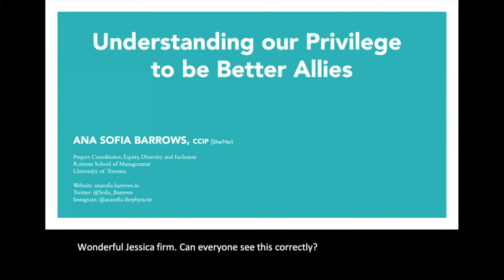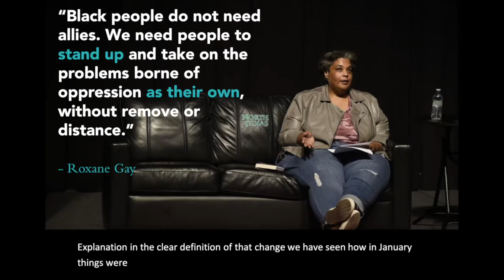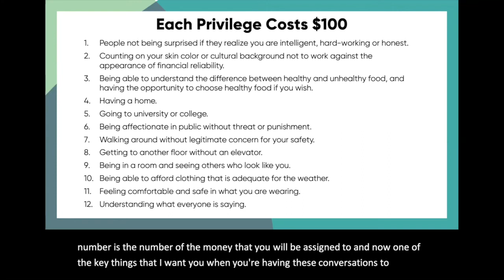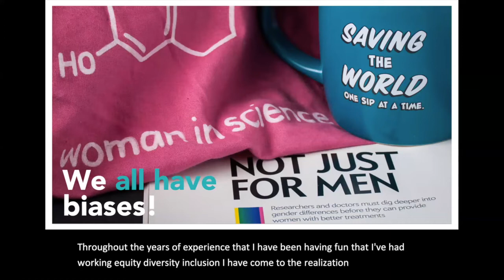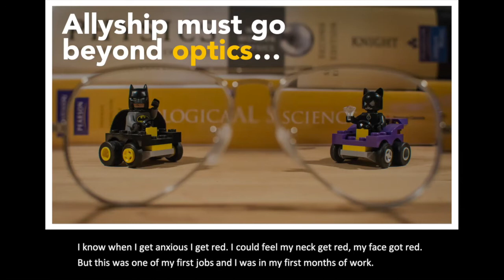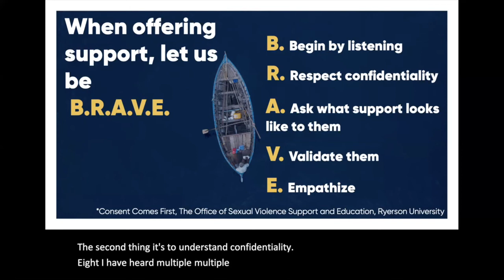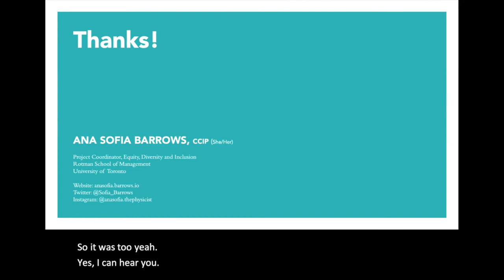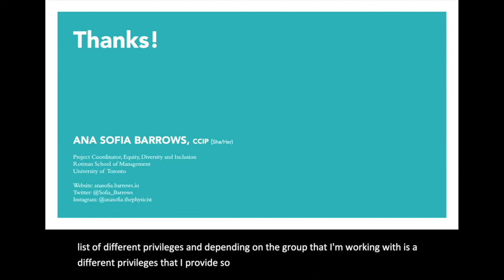Women in Space Speaker Series: Understanding our Privilege to be Better Allies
In this session learners will go over some actionable strategies and approaches to implement inclusion. They will develop understanding on how to use their privilege for better allyship. This interactive session will include a thorough conversation on the impact that privilege and performative allyship can have on the community. Lastly, it will deliver some strategies to become active bystanders.

Ana Sofia Barrows (Pronouns: She/Her) is the Project Coordinator, Equity, Diversity and Inclusion at the University of Toronto's Rotman School of Management. She holds a Canadian Certified Inclusion Professional (CCIP) designation, and has a multidisciplinary educational background in Physics, Leadership and Inclusion, and Human Resources Management.

She has coordinated multiple initiatives focused on advancing Equity, Diversity and Inclusion, and has spoken about the lack of diversity in STEM and academia, privilege, and allyship in multiple channels such as CBC's On the Money, CBC radio, and multiple conferences and panels. Ana Sofia has written on how to avoid microaggressions in the workplace for publications such as the Canadian Science Policy Centre and Latinos Magazine.

You can follow Ana Sofía on Twitter: @Sofia_Barrows